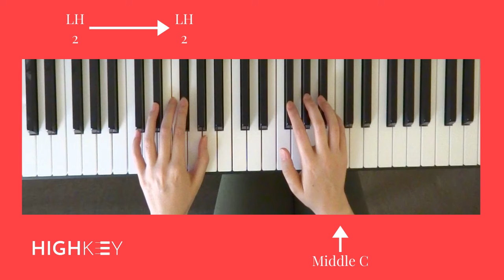Old MacDonald | Alfred's All-in-One Book 1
Old MacDonald (Pages 20 and 21)
Alfred's Basic Piano Library All-in-One Course Book 1

What animals does Old MacDonald have on his farm? That's up to you! Learn to play this children's classic with our teacher demonstration. Then, play and sing it again and again. Start with your favorite animal and add a new one for each verse.